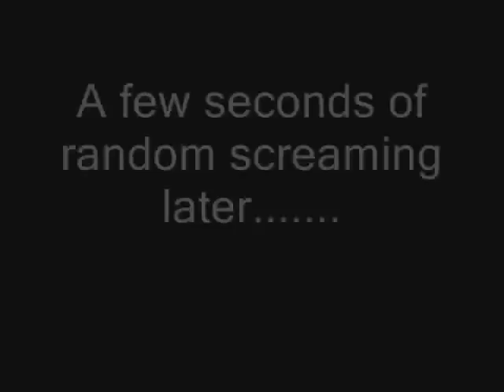Club Penguin - Randomness with Sweetie316 & my friends!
Epic Randomness. special thanks to Sweetie316